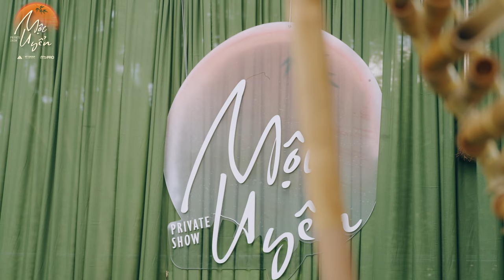[Highlight] Mộc Uyển Private Show – Giao hòa giữa thiên nhiên và thời trang đẳng cấp!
💖 Hãy cùng Nhí Pro thưởng thức khoảnh khắc tuyệt đẹp từ Mộc Uyển, nơi vẻ đẹp tự nhiên và sáng tạo thời trang thăng hoa
Trụ sở chính: Số 2 - Ngõ 82 Dịch Vọng Hậu - Cầu Giấy - Hà Nội